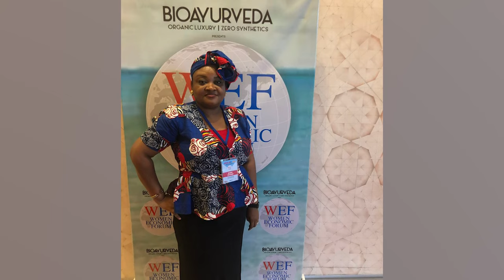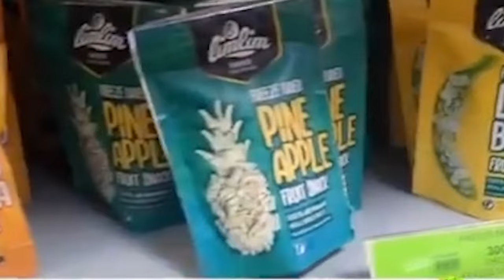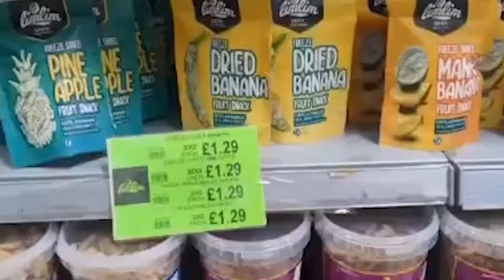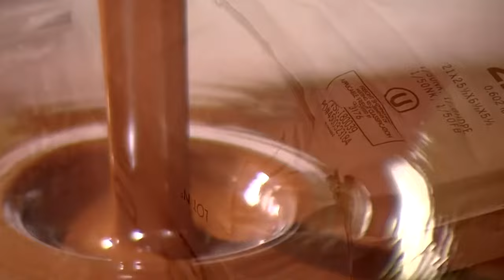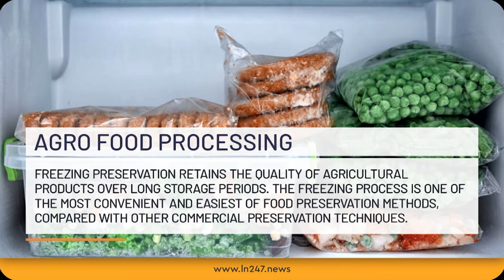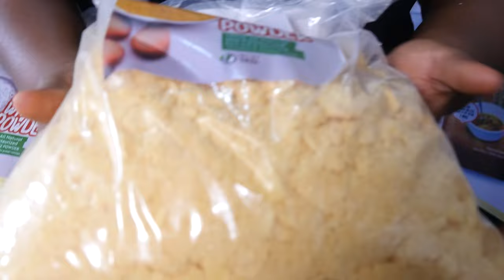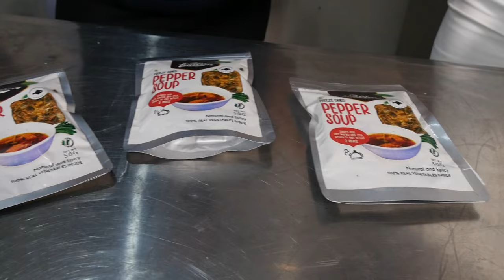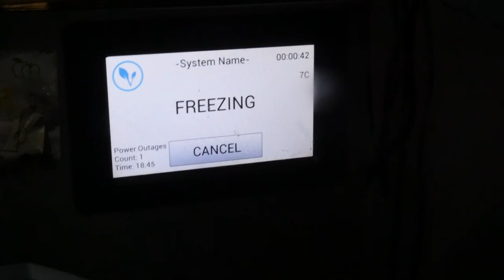The First Company To Convert Local Produce To Dried Fruit Snacks And Vegetable Powders in Nigeria.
Adeola Balogun had worked for several years in the corporate world after 2 decades of experience in leading financial institutions, it was time to start her own business.
Her company, Limlim Foods Production Company is the first company in Nigeria to convert locally grown produce into freeze-dried fruit snacks and vegetable powders. It recently successfully produced freeze-dried egg powder as well as a ready-to-drink pepper soup range being the pioneer in Nigeria.
On Spotlight Nigeria, she tells us how she is bridging the gap between the farmers, producers and consumers…